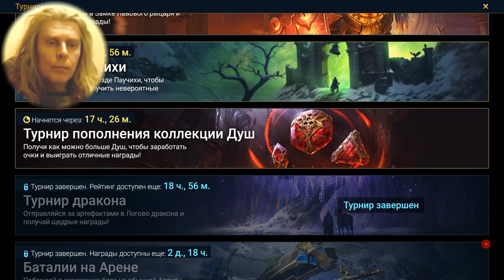107 Raid MMO RPG @kostandi George IV Kostandi